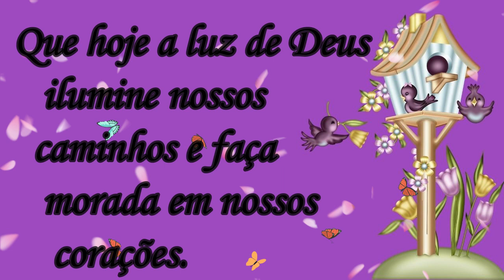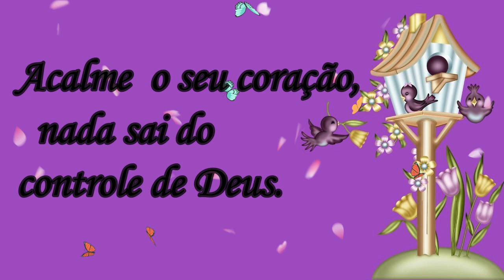Bom Dia / Nada sai do Controle de Deus! Linda Mensagem de Bom Dia!